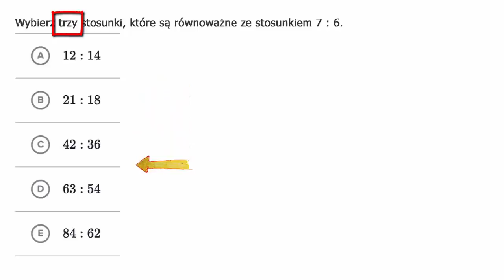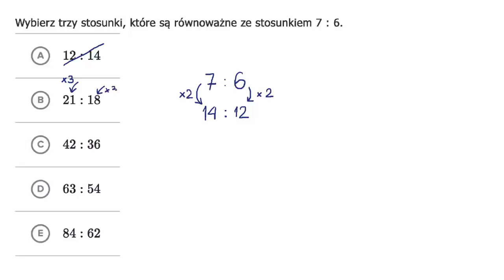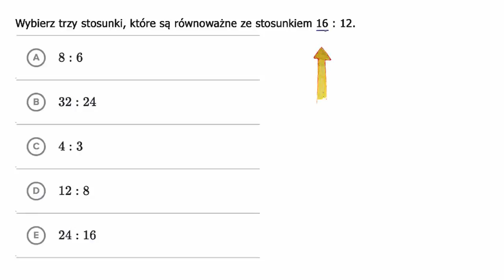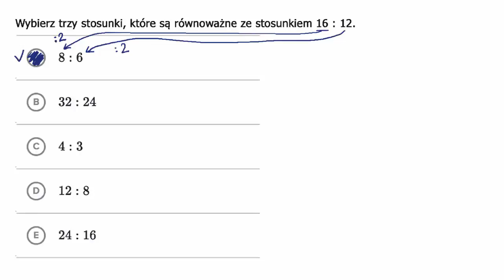Stosunki równoważne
Fundacji AVIVA.